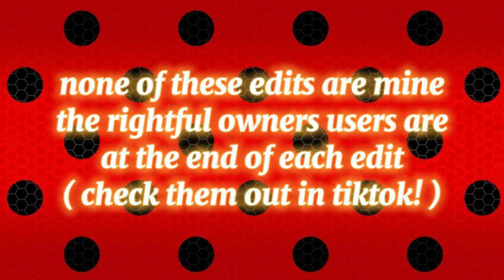Miraculous ladybug tiktoks that make Gabriel talk more than " 3 whole sentence "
If you would like to enjoy even more Miraculous tiktoks check out my ♡Miraculous tiktoks ♡ Playlist Right here ♡
Hello Viewers! welcome to the ♥ description ♥
if you want to support them you can search the user in tiktok the usernames will be at the end of each edit!
Note : If you find ads In any of my tiktok comps PLEASE keep in mind I did NOT add them I would NEVER make money out of other people's hard work If you're wondering why they are there It is due to copyrights In each edit ( the copyrights come from the music used to edit )